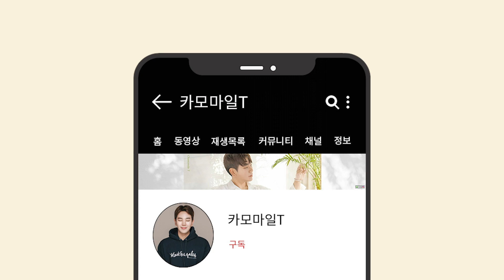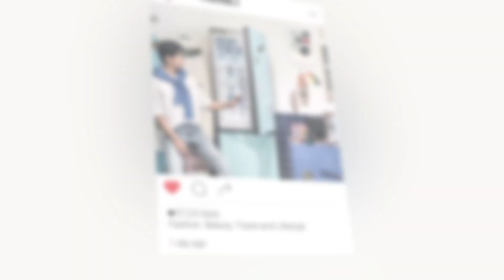백화점 파운데이션 인생템!ㅣ남자들이 사용하기도 좋음~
안녕하세요!
카모마일T입니다.